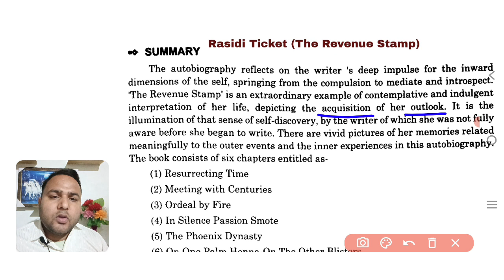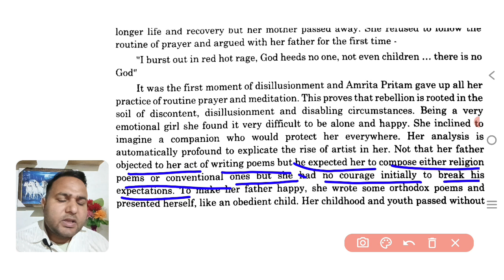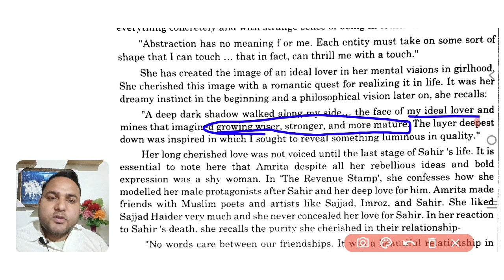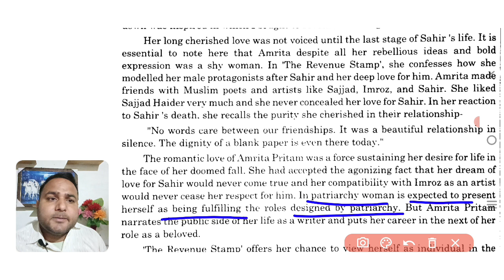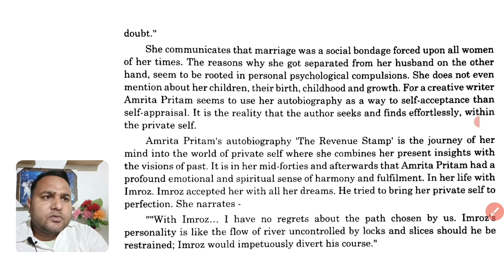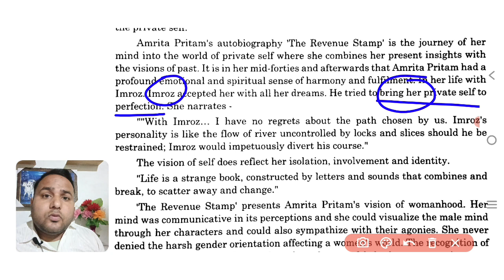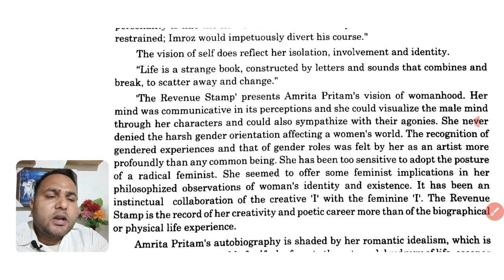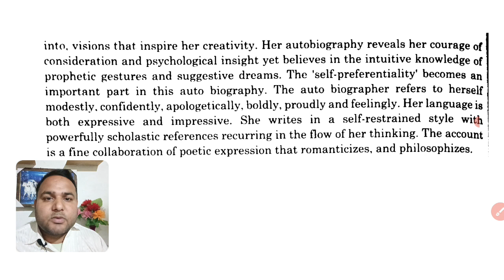Rasidi Ticket Summary In Hindi | The Revenue Stamp Summary In Hindi | Autobiography of Amrita Pritam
Rasidi Ticket Summary In Hindi
The Revenue Stamp Summary In Hindi Autobiography of Amrita Pritam In Hindi
Rasidi Ticket Summary BA 4th Semester In Hindi
The Revenue Stamp Summary BA 4th Semester In Hindi
Autobiography of Amrita Pritam BA 4th Semester In Hindi

Awarenow Talks
Shri Awarenow
Awarenow
Awarenow Official
Anuj Malik Sir
अवर्णों
श्री अवर्णों